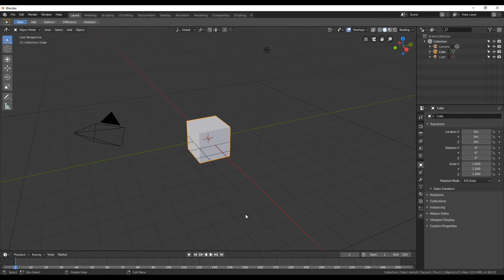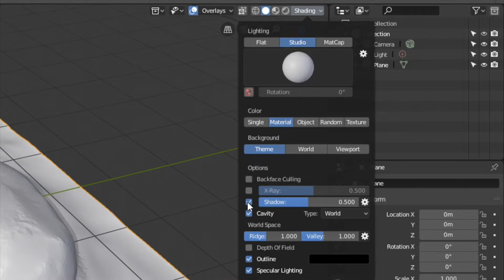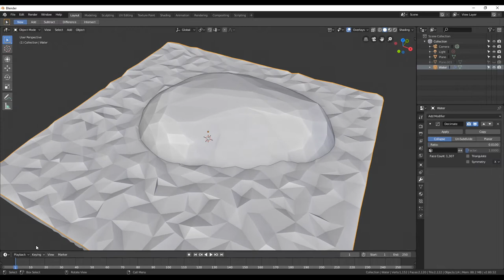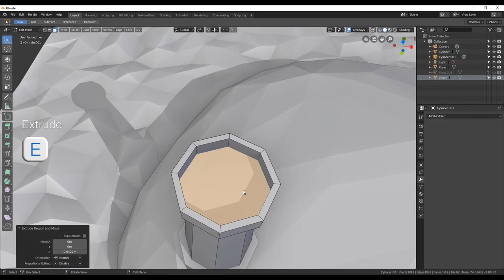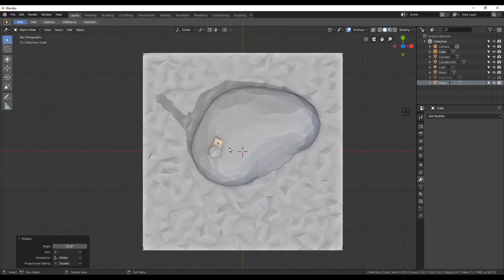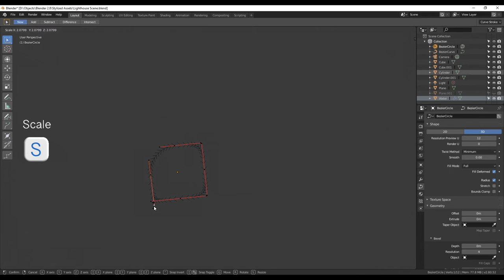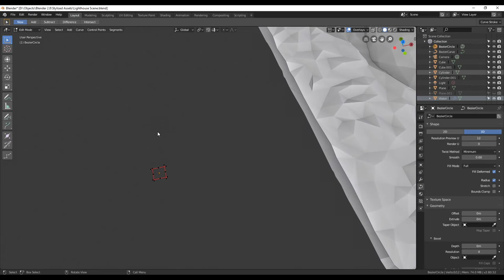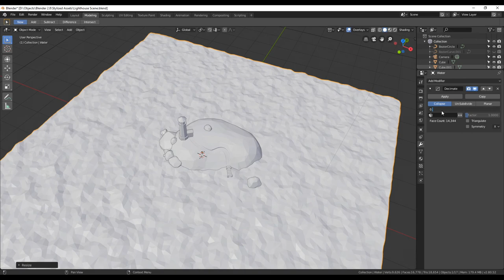Creating & Rendering a Low Poly Scene in Blender 2.8 - Part 1: Modeling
In this video I show how to create a Low Poly Scene in Blender 2.8 that we will use for the second part of this series in which we will set up everything to create a great final render.

In this little tutorial I will show some ways how to create a Low Poly Scene mainly for intermediate Blender users. Please also keep in mind that I don't prepare the video upfront, which means that I do things and then undoing them.

👉 For comments and tips turn on CC.

Music 🎵